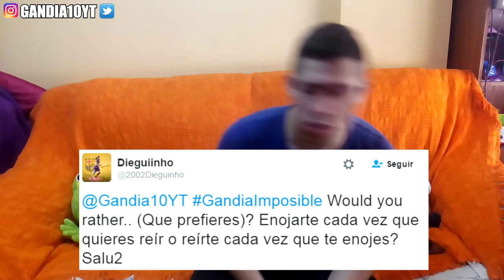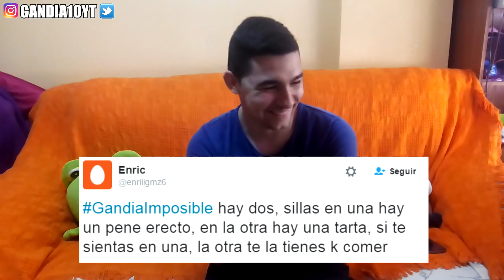¿Me como un PENE?¿SOY GAY? PREGUNTAS IMPOSIBLES!!! | Gandia10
Muy buenaaaaas!!! Hoy os traigo las PREGUNTAS IMPOSIBLES!
Las preguntas que me dejasteis vosotros para que yo respondiera.

♥ UJÚM ♥
➜ Moncho :